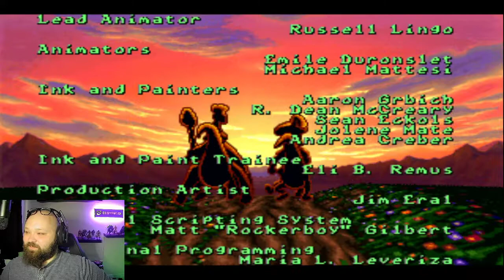I'm A Kingly Knight - Blazing Dragons Finale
I'm A Kingly Knight
Becoming a squire. Becoming a knight. Fighting evil robot dragon dudes who for some reason want to be king of an all dragon Kingdom. Then maybe marrying the princess? All in a days work in the Blazing Dragons Finale

Go Go Gadget link clicker.. Find me over here!